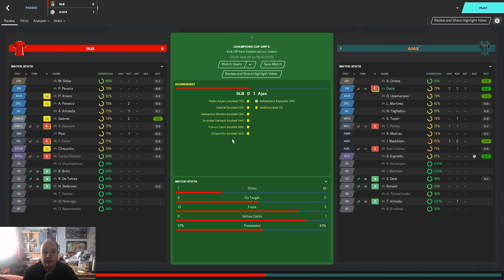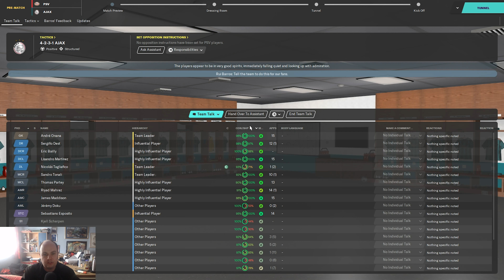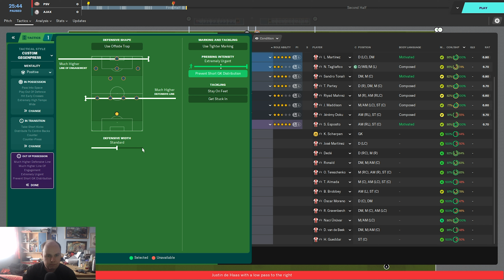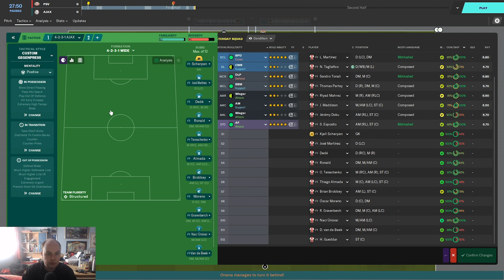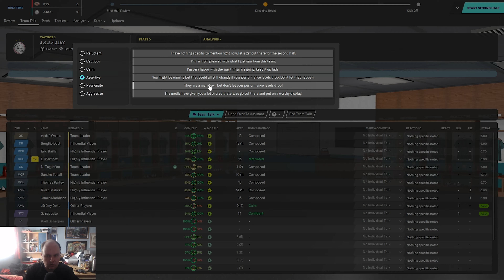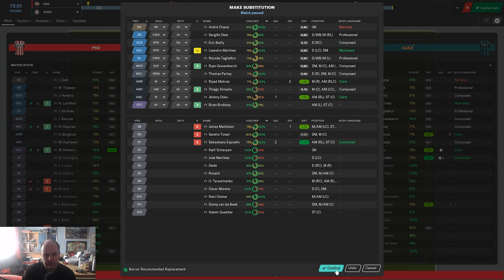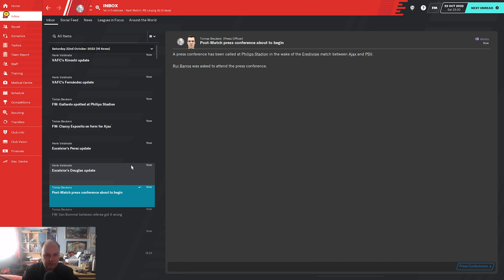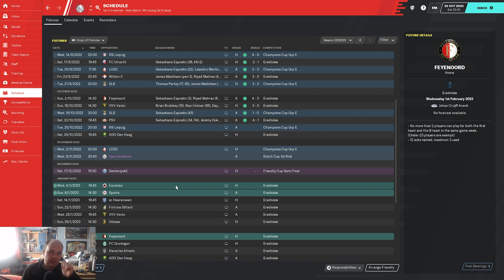FM 20 Lets Play - Ajax - S4 #4 - Cards Change Games - Football Manager 2020